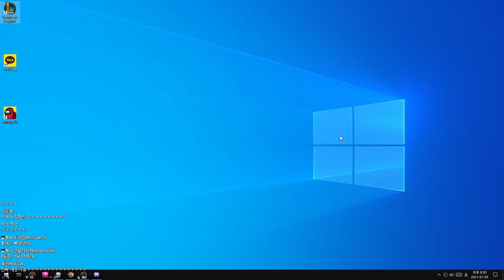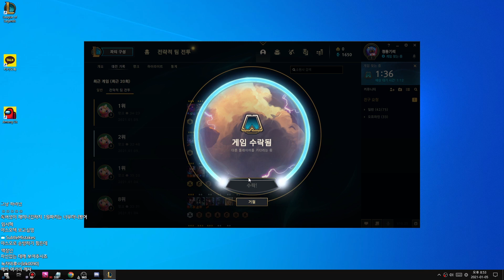[롤토체스 풀영상] 2부) 빠칭코 1타강사 표면편 (전략적 팀 전투, tft, 정동글,장인을 찾아서)